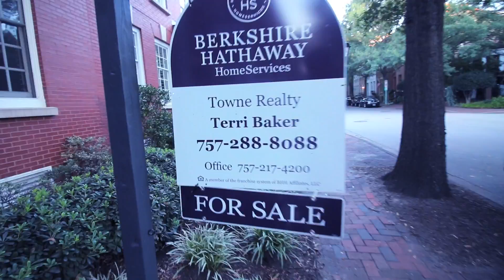This may be why you over eat - Losing friends & family - *Frustration*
JOIN MY EXCLUSIVE PRIVATE MEMBERSHIP COMMUNITY
We have a new nephew! An Olde English Bull Dog name Psi! I express a few of my frustrations. And Brandon is breaking a world record.

The Black Seed oil I use
My air fryer
My crock pot
My favorite seasoning
My Glasses
My wedding ring

My B Camera (Canon 70d)
My Canon wide angle vlogging lens